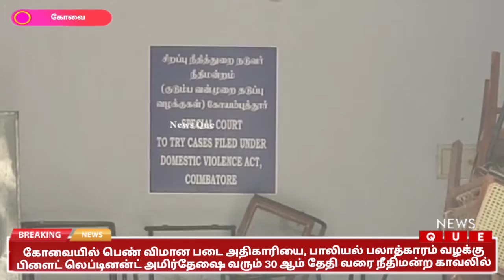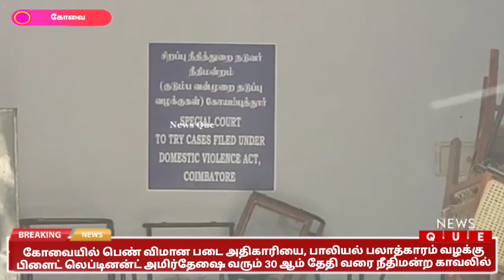கோவையில் பெண் விமான படை அதிகாரியை,பாலியல் வழக்கு பிளைட் லெப்டினன்ட் அமிர்தேஷை நீதிமன்ற காவல்